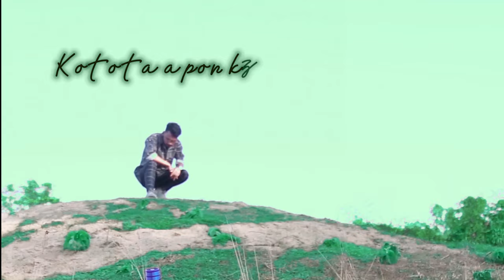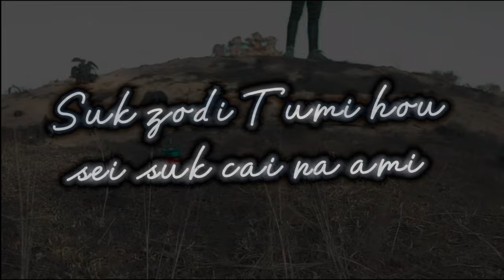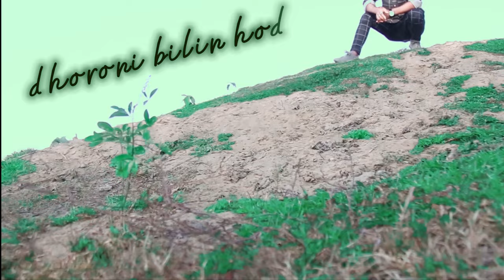EK DIN | NineEP | PDS Partho (Prod.Salah) | Bangla new song 2022 | GCM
i dont give Fuck your opinion  if you like mh song thanks if you dont like mh song হরিয়া মর মাদারচো*I don't have time to visit. If you say yes, I will continue working. If you say no, I will do more

This NineEp END song 🎶

Audio Create :
Lyrics : PDS Partho

Artist : PDS Partho

Mix - Mastering : Jabed Ahmed

Beat : @Salah

::video Create :

Director : PDS Partho & ATZ Tanjil

Coriograpy : ATZ Tanjil

Edit : NGS Noyon

Camera :  ATZ Tanjil

Lyrics    : PDS Partho

Product : Ground City Music (Team)

Lyrics :

Sei Rat tho vular noy
zei rate Tmar sate Mot binmoy
Kicutei Ta Bujar Tho Noy
Tumar sei nukut ovinoy
Koto Ta Apon kore
Rakte amake Dhore
Picone churi Agate roktatkto
Koto ta Keyale
Ar
Koto Ta valo absate
Nije ke Lage Aj Ovisopto
Sukh Zodi tumi How
Sei Sukh cai nah am
Ojore Sudhu jore Jol
Sei joler Maje Deki tmi
Akakser Tara Guli
KKhse pore Zabe Ekdin
Matir Deho maitei
Mise Zabe Ekdin
Surjo Tokon amar mata
Sporso Kore pray
Cad O tkon amay Cere
Dure cole Zay
Doroni Bilin hobe
Fuuu Dile Sinhgay

         ENG
Not to forget that night
Like exchanging views with you that night
Nothing to understand
That perfect performance of yours
Hold me for a while.
Knife on the back
Bloody.
How much In sight and how much love !!
Take yourself cursed day.
Happiness if you have
 I do not want that happiness
Ozore just a drop of water
I see you in that water
The stars in the sky die
It will go away later
In the body of clay
Will be lost on the ground
The sun would then almost hit my head
The moon will then leave me
the world will be destroyed
If he plays the flute